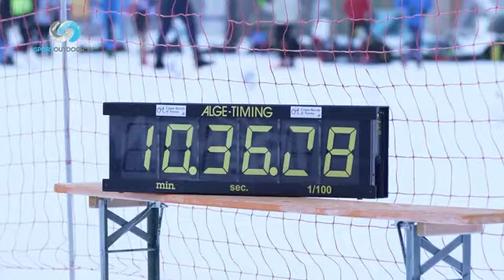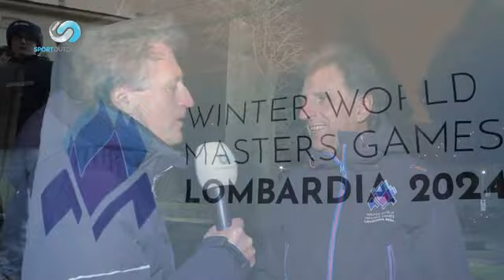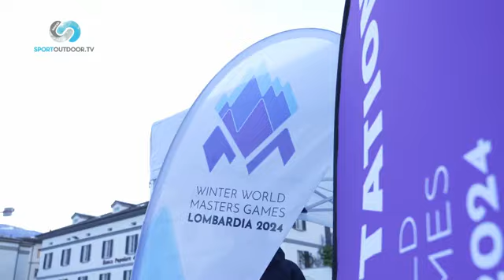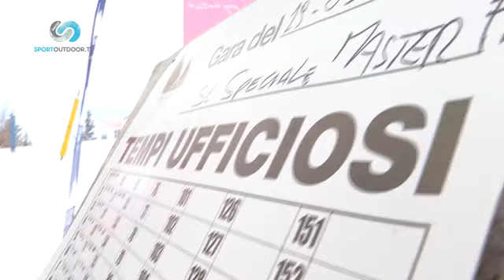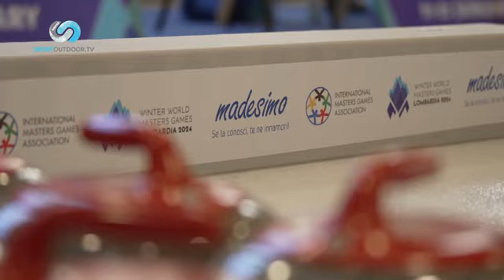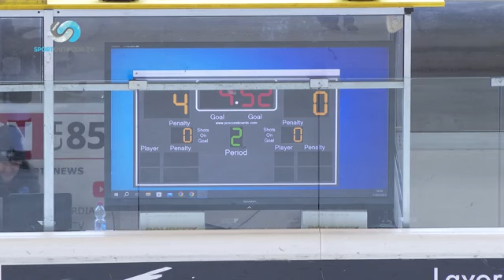SKIMAGAZINE ep. 19 - Speciale sui WWMG2024 (World Winter Master Games)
La puntata 19 di SKI MAGAZINE è uno speciale sui WWMG2024 (World Winter Master Games) i mondiali invernali master over 30 inverno 2024 da Chiavenna, Valtellina, Ponte di Legno, Vermiglio e Trentino.